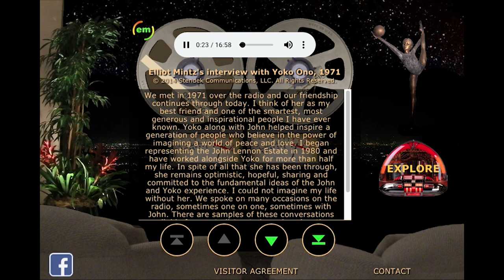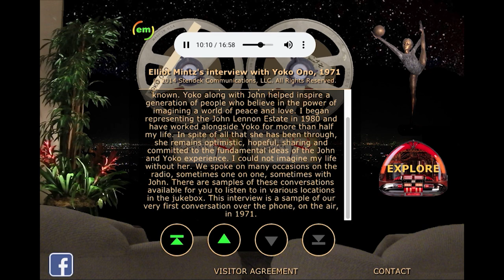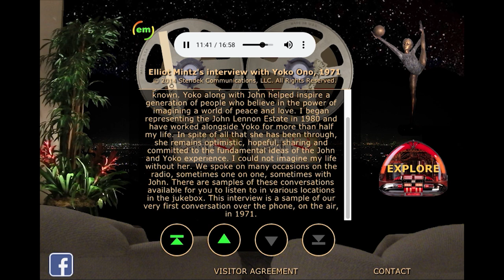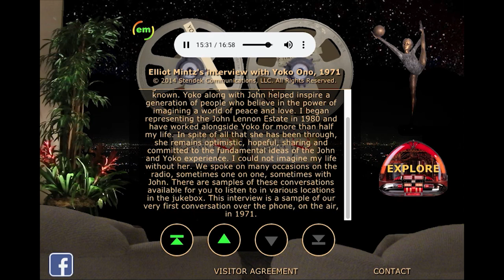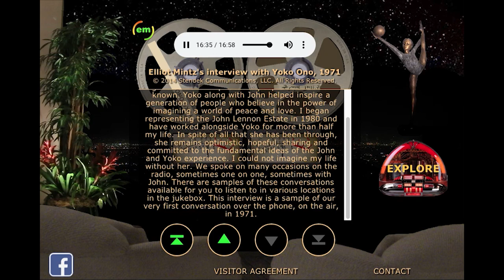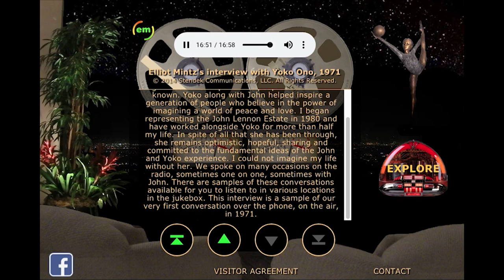elliot mintz interview with yoko ono in 1971.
it's hard to believe that it's been almost 50 years since yoko and i had our first conversation. it was the beginning of a friendship that continues to this day. this is an excerpt of how it began over the phone and on the radio.